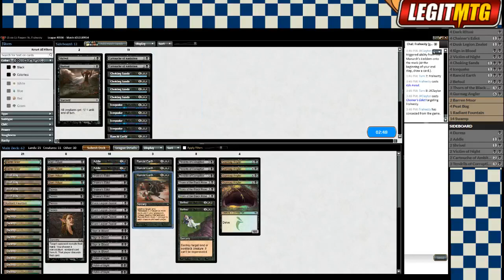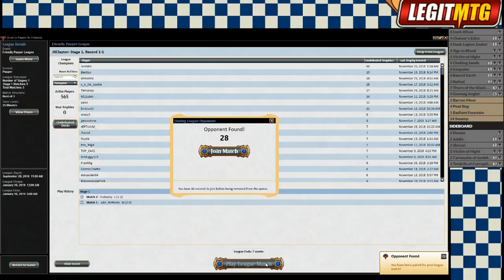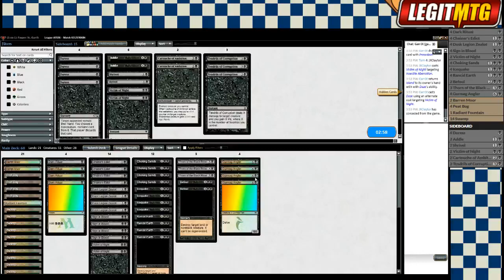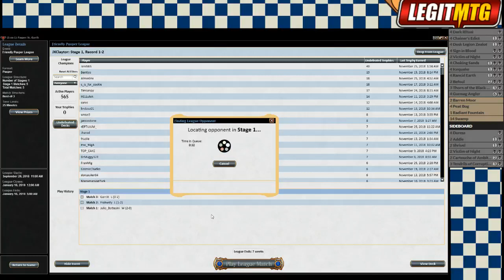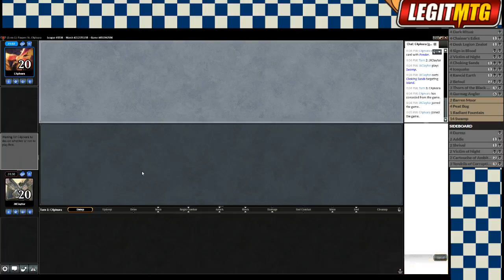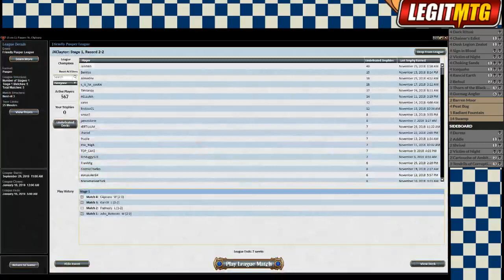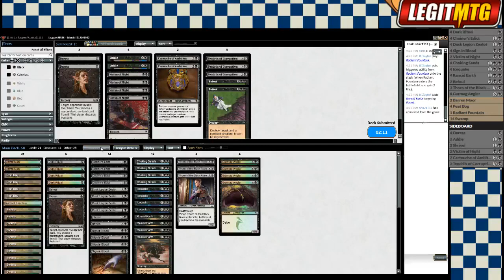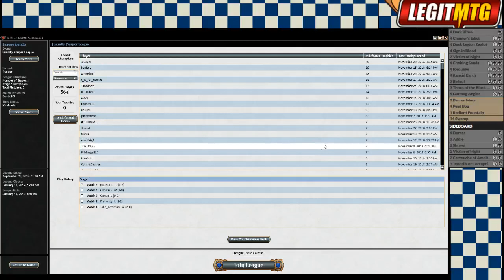Magic: The Gathering: Mono Black Land Destruction in Pauper!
2-3 in a friendly league with a work in progress!
1 Radiant Fountain
4 Dark Ritual
4 Gurmag Angler
2 Barren Moor
4 Dusk Legion Zealot
4 Icequake
4 Peat Bog
4 Rancid Earth
4 Sign in Blood
4 Chainer's Edict
3 Thorn of the Black Rose
14 Swamp
4 Choking Sands
2 Befoul
2 Victim of Night

2 Cartouche of Ambition
3 Tendrils of Corruption
2 Victim of Night
2 Shrivel
4 Duress
2 Addle